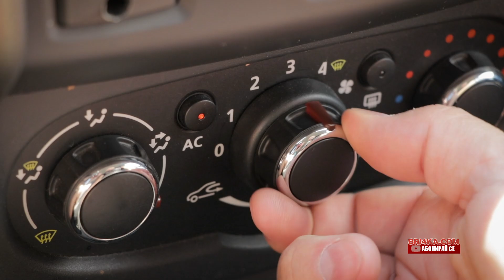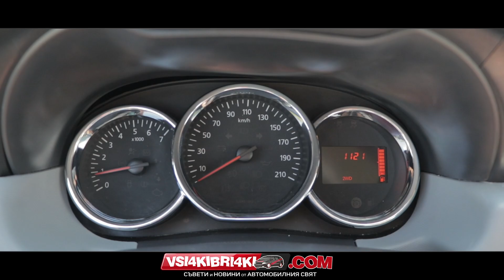Dacia Duster | Test and Review| Bri4ka.com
Свали си безплатната ни карта за отстъпки от приложението на Cardbox